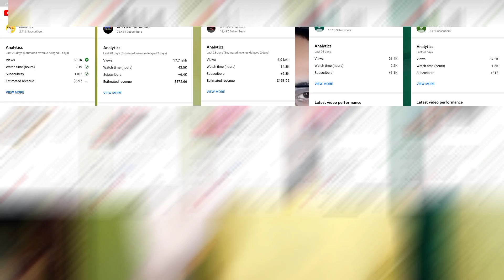5-6 Views आता है चैनल पर | Views Kaise Badhaye YouTube Par | Jankari78